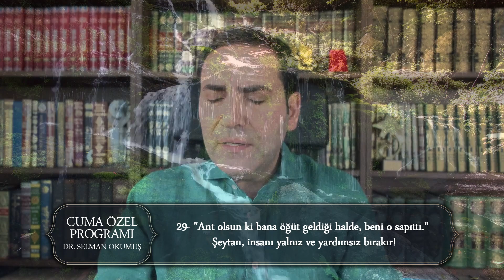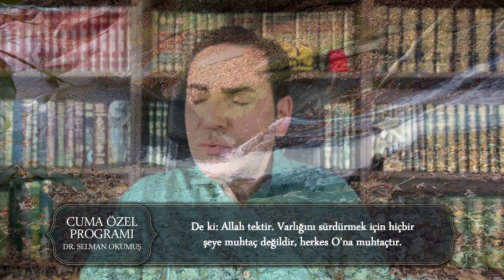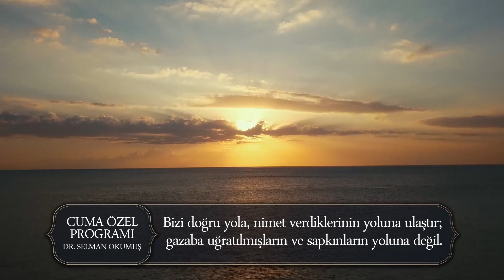Cuma Özel Yayını | Dünya ve Ahiret Dostluğu (ENG-SUB) | 14 Temmuz Cuma 2023 | Hafız Selman Okumuş